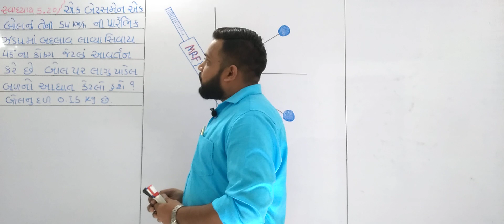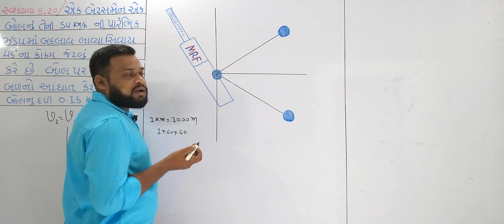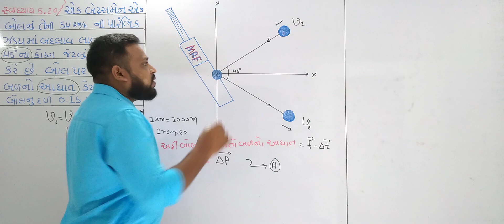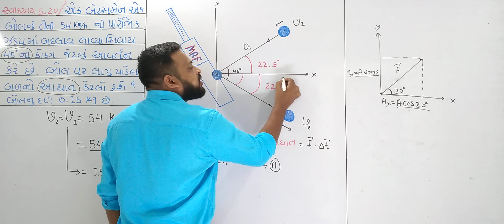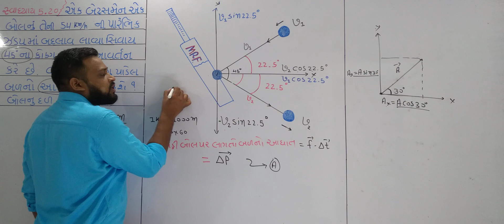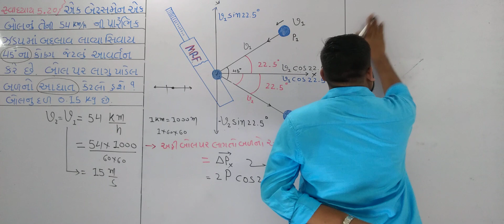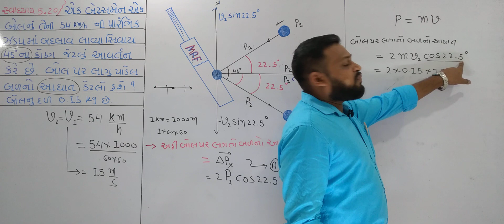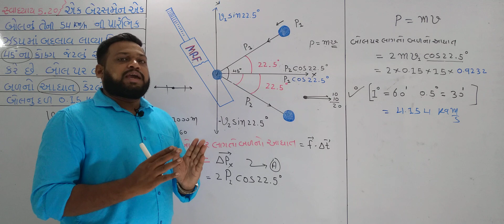11 SCIENCE PHYSICS CHAPTER 5 EXERCISE 5.20 WITH BHAVESHSIR GUJARATIMEDIUM